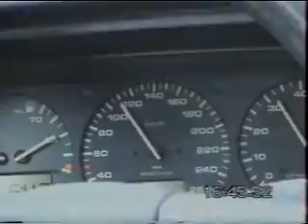niko voinik bmx flatland.avi